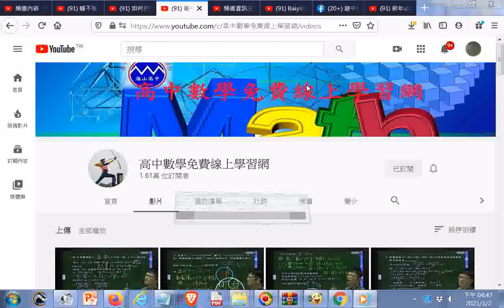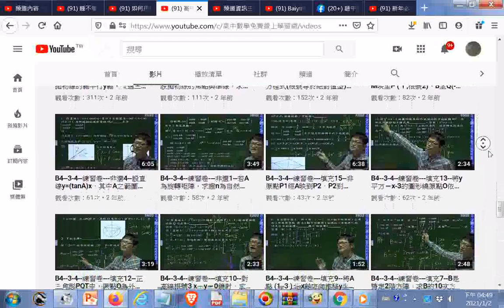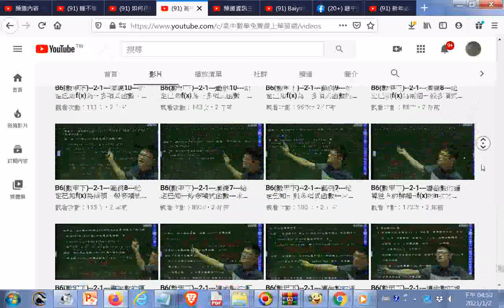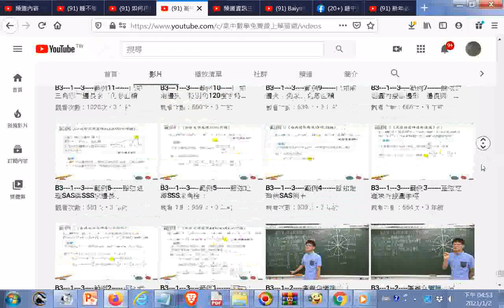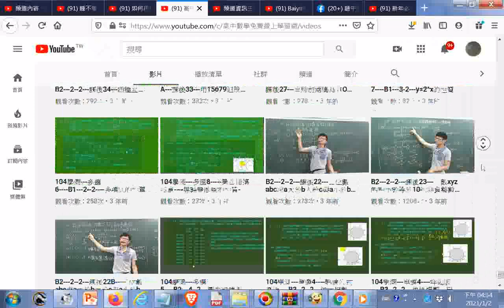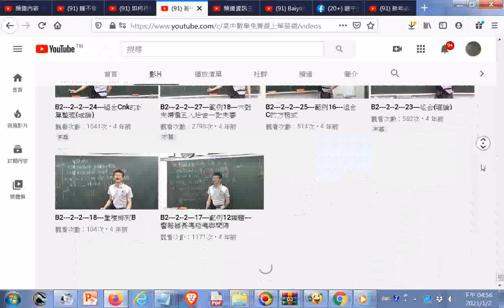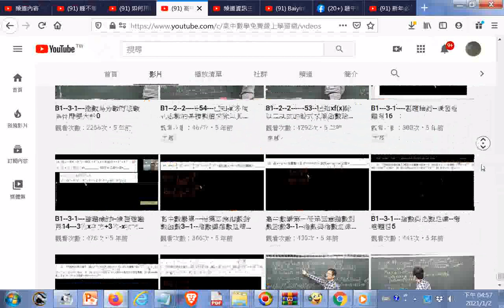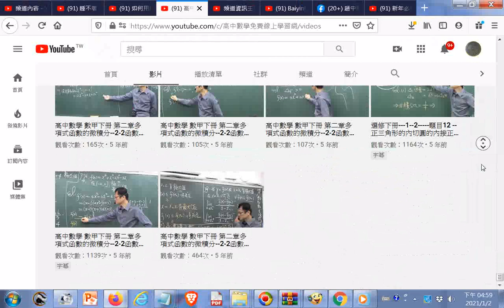替您看#高中數學免費線上學習網可搜尋影片目錄附加鋼琴演奏20210102 附加網址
閩南語讀經影片合輯